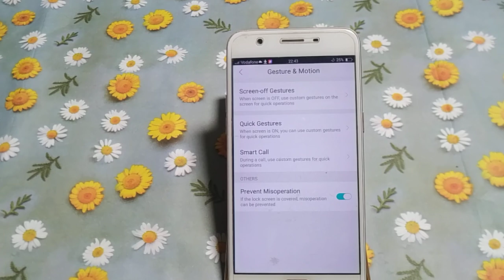how to turn on music control mode Vivo v3 max | Vivo v3 max setting use kaise kare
xshake to turn on flashlight in vivo v3|how to use cat control|how to on cat control|vivo mobile ka control panel kasey change kare|sound and vibration ki setting kaise kare|how to use youtube premium on vivo|how to turn on/off vibration in vivo v23 pro|how to set screen on time on vivo|shake to turn on flashlight in vivo smartphones|how to set screen timeout on vivo devices|vivo y51l mai devolopar position kaise one kare 2020|how to change control panel vivo mobile